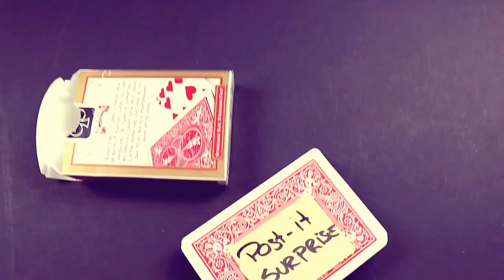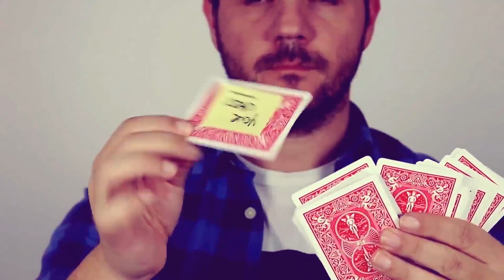Post It Surprise - Sonny Boom